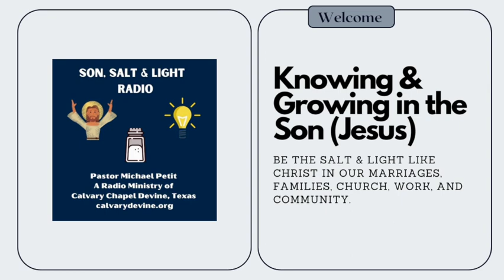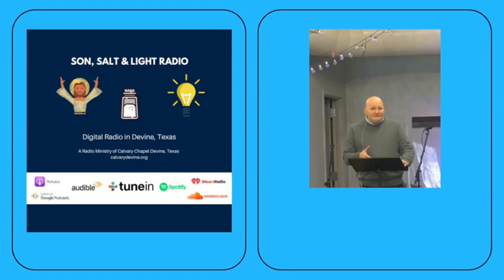"Jesus is Our Hope In Hardship: Introduction to the Book of 1 Peter " (Part Onr) Pastor Michael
"Jesus is Our Hope In Hardship: Introduction to the Book of 1 Peter." with Pastor Michael Petit. Thank you for listening to Pastor Michael Petit from Calvary Chapel Devine, Texas. We hope you enjoy our podcast, Sunday and Wednesday Teachings.